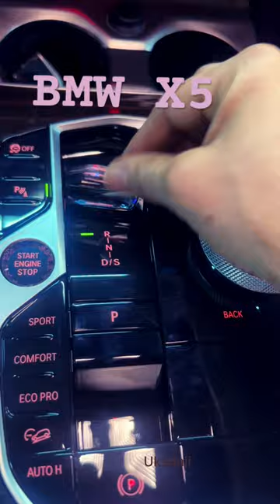In bmw X5,where is gear shifter knob and how to change gears#shortsfeed